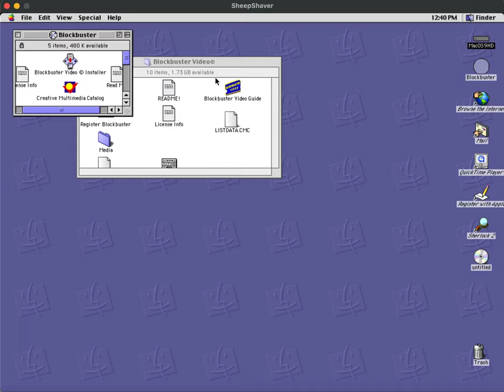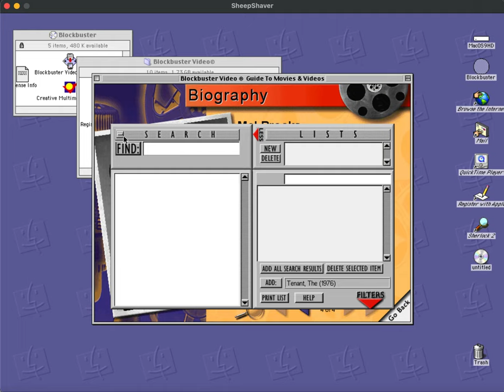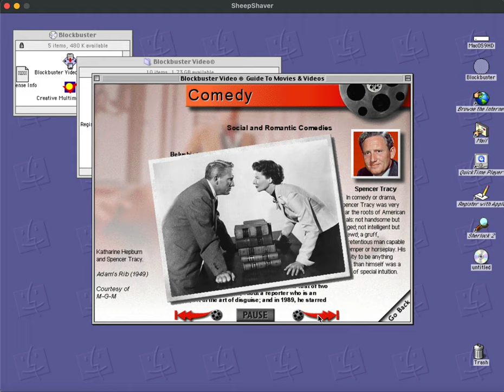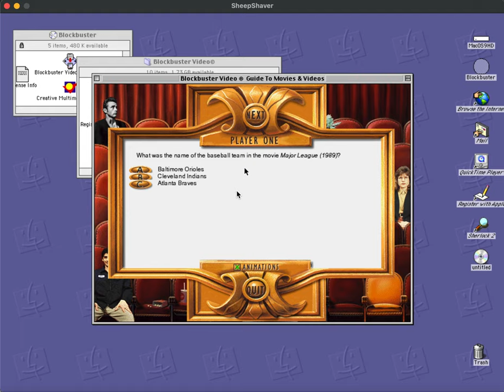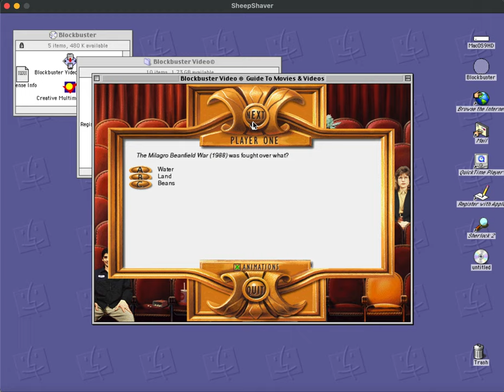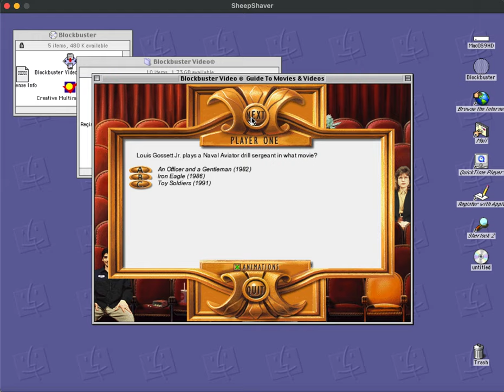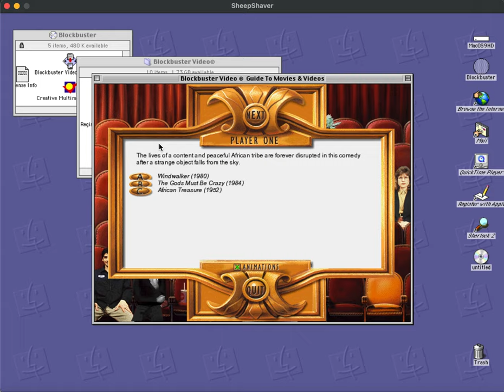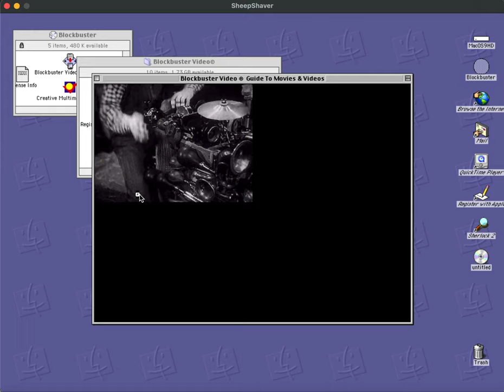Blockbuster Video Guide to Movies and Videos | CD-ROM Walkthrough | 1995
A fun blast from the past. Before IMDb, I used this program endlessly to get movie information, Blockbuster Video Guide to Movies & Videos, which is based around the book series of the same name. Released in 1995. Who else has used this?

After nearly 20 years, I finally managed to use it again thanks to an emulator, SheepShaver. I figured I would do a small walkthrough.

The program comes with a tour of different genres, a surprisingly extensive catalog of reviews, and a trivia game which I played a lot. Not bad for something like this. Enjoy!